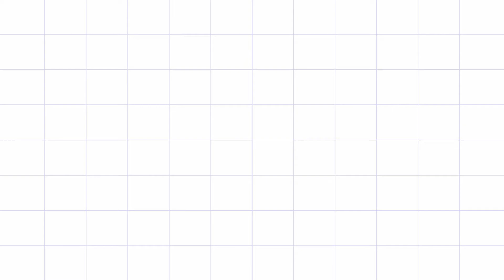ONLINE CATECHETICAL CLASS 3 | CHAPTER 6 | ARUVITHURA | PALAI DIOCESE | GIM | 20-09-2020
രക്ഷയുടെ പാതയിൽ
ക്ലാസ് 3
രക്ഷകനായ ദൈവം
പാഠം 6
രക്ഷയിലേക്ക് നയിക്കുന്ന ദൈവം

Class by: Sr Reena SABS
Camera Editing: Dias Antony
Studio: Georgian Dolby DTS Studio